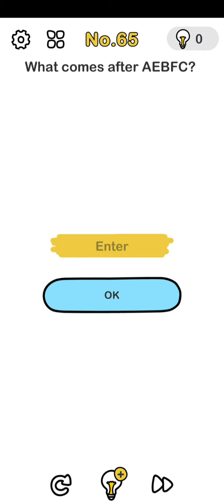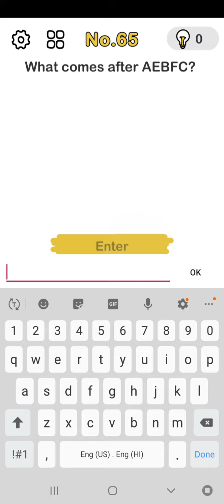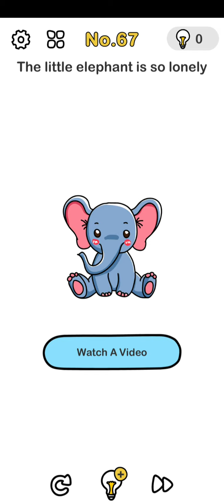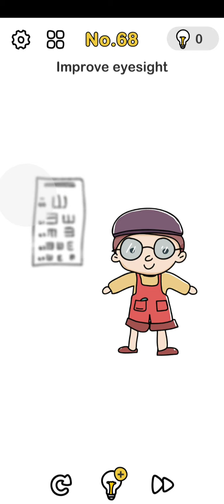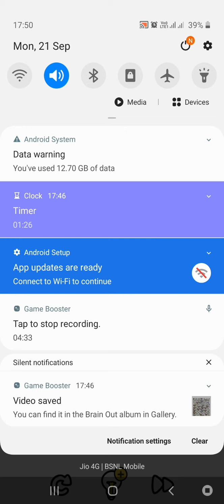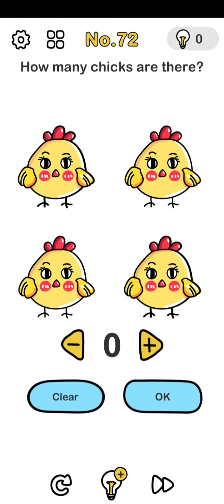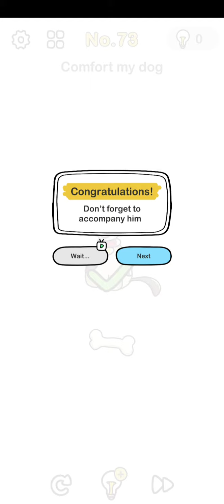Small babies can do it!!!! (Aasshman09)